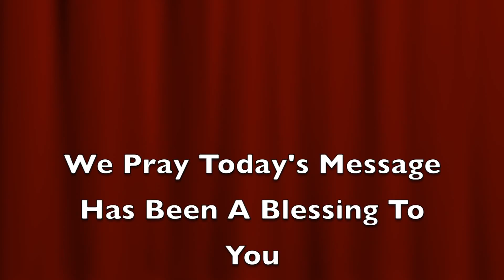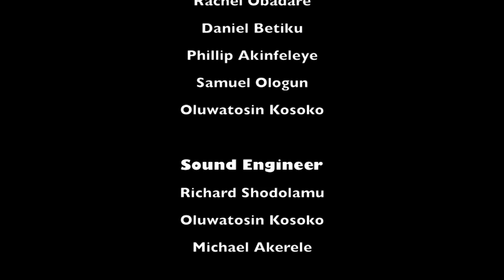Awon omo wa yio Serere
Our Children will be successful in life.